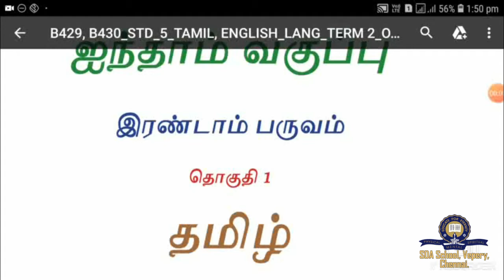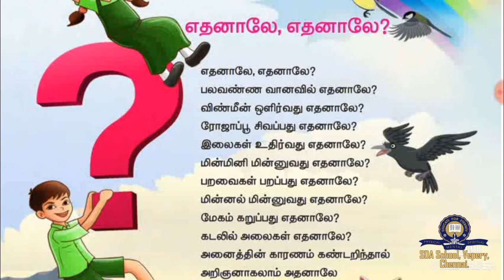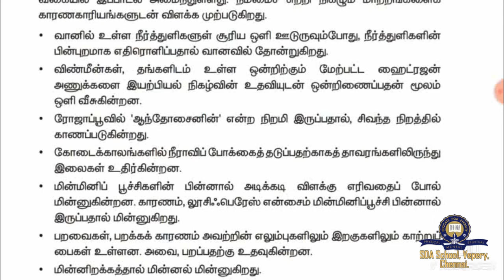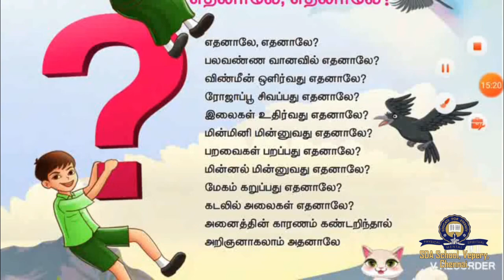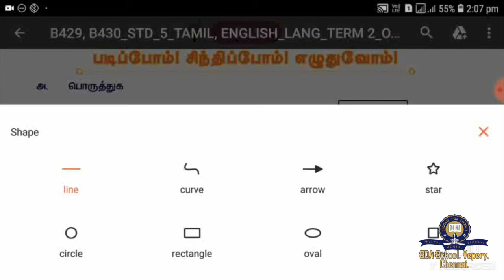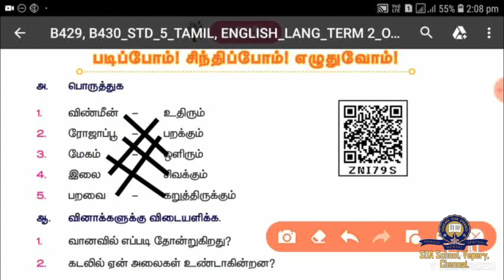வகுப்பு 5/ தமிழ் /பருவம் 2 /பாடம் 1 /பாகம் 18